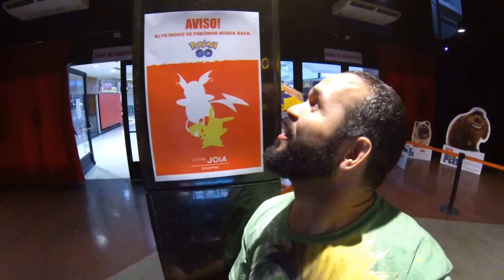PARTIU VER O THE INTERNATIONAL DOTA 2 NO CINEMA ! GO GO !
Local: Cinema Cine Joia - Rio Shopping / Estrada do Gabinal, 313 - Freguesia (Jacarepaguá), Rio de Janeiro.